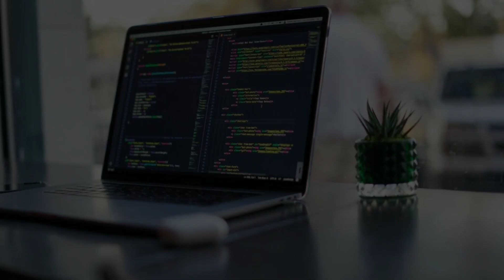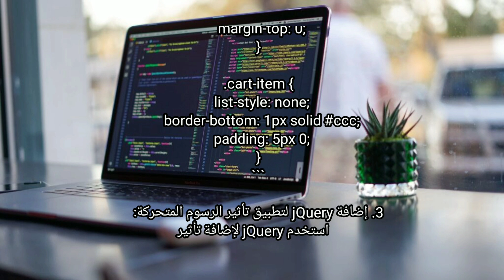Add to cart with Animation Effect using Html5,css3 and JQuery